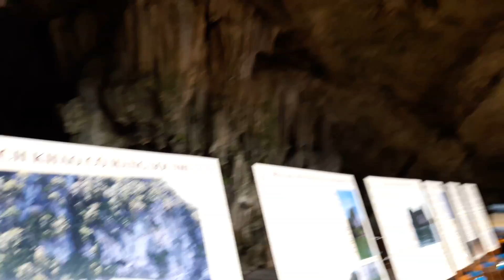Ha Long Bay Vietnã uma das 7 maravilhas naturais do mundo